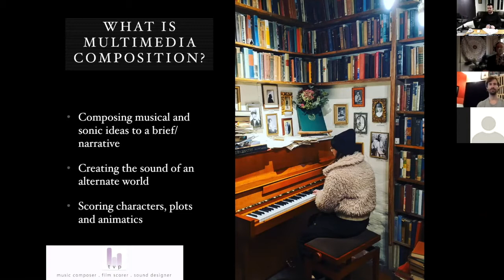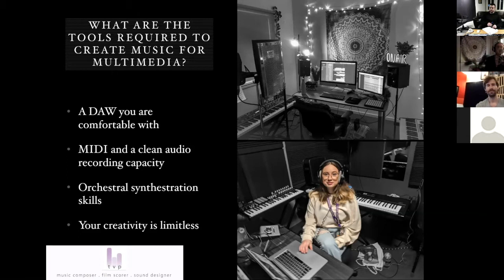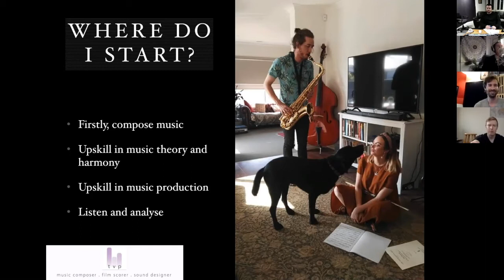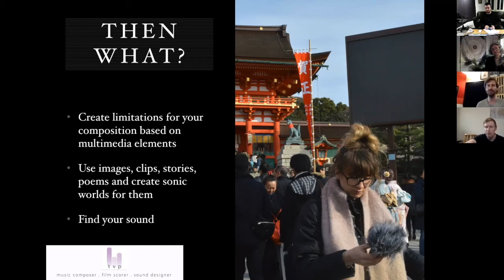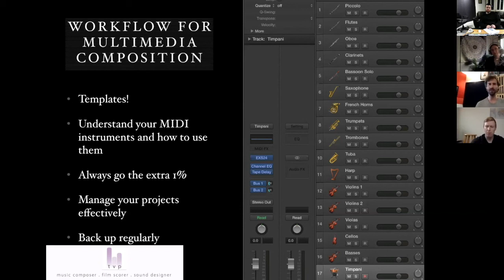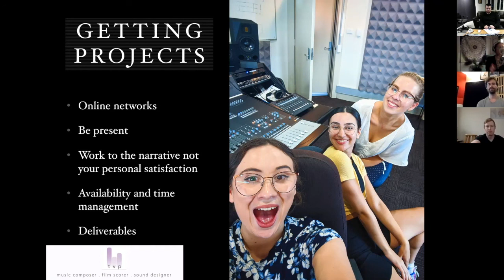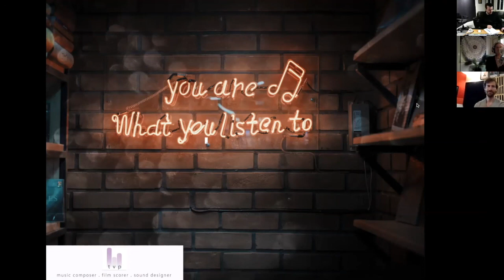Introduction to Multimedia Composition - a conversation sponsored by Panorama Studios